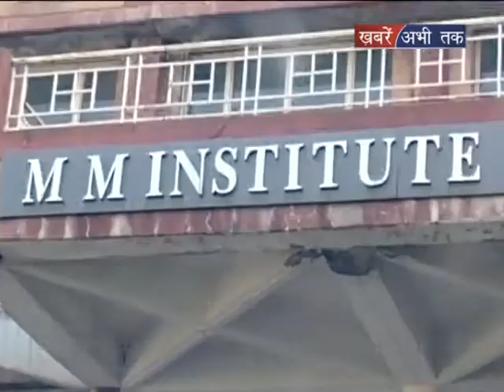नित नए आयाम स्थापित करती MMU || Khabrain Abhi Tak Live